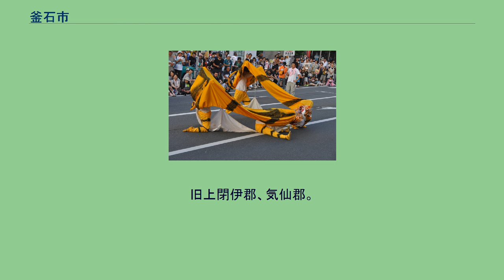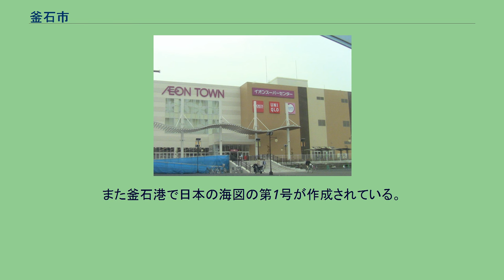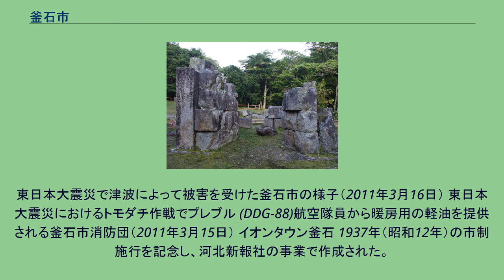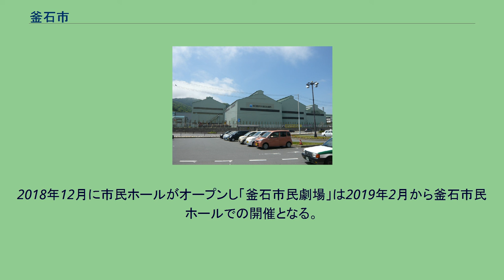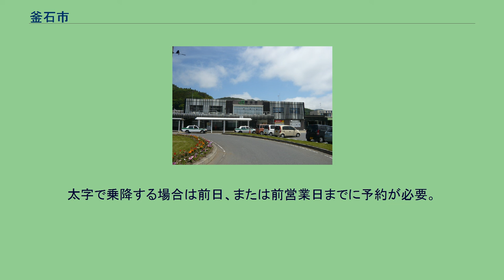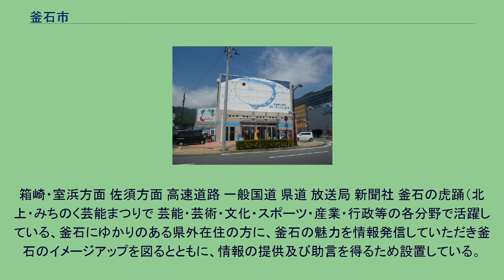釜石市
釜石市中心部周辺の空中写真。
2013年9月20日撮影の46枚を合成作成。
釜石製鐵所（現・東日本製鉄所釜石地区）（2013年6月1日） 釜石市の街並み 釜石市（かまいしし）は、岩手県南東部、三陸復興国立公園の中心に位置し、世界三大漁場の一つ北西太平洋漁場の一角をなす三陸漁場と典型的なリアス式海岸を持つ市である。
旧上閉伊郡、気仙郡。
近代製鉄業発祥の地であり、最盛期の人口は9万人を超えた。
西を松倉山や仙磐山などの北上山地などに囲まれ、東を太平洋に囲まれている。
平野部は少なく、可住地面積も多くない。
夏はやませの影響を受けるが、フェーン現象によって暖められた風が北上高地から吹き降ろす事により、県内で最も高い気温を記録する事がある。
厳暑となった2015年の7月から8月上旬には、東北北部としては珍しく、38℃を超える気温を2回観測した。
釜石鉱山田中製鉄所（1894年） 古くは三陸地方の小さな漁村であったが、幕末に盛岡藩士の大島高任が日本初の商用高炉（現世界遺産・橋野高炉跡）を成功させたのを嚆矢として、明治政府により日本初の官営製鉄所（後に釜石鉱山田中製鉄所に民営移管）が設置された日本の近代製鉄発祥の地となる。
また釜石港で日本の海図の第1号が作成されている。
太平洋戦争では米軍による釜石艦砲射撃により市街地が壊滅するも戦後に復興し、日本がオリンピック景気で建設需要の高まった最盛期には人口が9万人を超えるなど、東北有数の重工業都市となった。
また釜石製鐵所の実業団チーム「新日鉄釜石ラグビー部」は、1978年から1984年にかけて日本選手権7連覇という偉業を達成し、その強さから「北の鉄人」と呼ばれ、日本ラグビー史に一時代を築いたチームとなった。
東日本大震災で津波によって被害を受けた釜石市の様子（2011年3月16日） 東日本大震災におけるトモダチ作戦でプレブル (DDG-88)航空隊員から暖房用の軽油を提供される釜石市消防団（2011年3月15日） イオンタウン釜石 1937年（昭和12年）の市制施行を記念し、河北新報社の事業で作成された。
2011年3月まで旧釜石市民文化会館が存在した。
同館は2011年の東日本大震災で被災し2014年に解体された。
旧市民文化会館では、自主文化事業として市民手作りの舞台「釜石市民劇場」が開催されていたが、震災以降2017年まではシープラザ遊（現在は解体）を会場として継続していた。
2018年12月に市民ホールがオープンし「釜石市民劇場」は2019年2月から釜石市民ホールでの開催となる。
ただし自主文化事業ではなくなっている。
サンフィッシュ釜石（釜石駅前橋上市場、2013年6月1日） シープラザ釜石（2013年6月1日） 製造業 漁業 金融機関 銀行 協同組織金融機関 農協・生協 郵便局 簡易郵便局 　　　 2013年 (平成25年) 2月10日連携協力協定　 釜石駅（2013年6月1日） なお、1880年（明治13年） - 1883年（明治16年）と1893年（明治26年） - 1965年（昭和40年）には、釜石-陸中大橋間に現在の釜石線と並行して鉱石輸送のための専用鉄道が存在した。
釜石鉱山鉄道を参照。
2019年6月1日、かまいしまるごとコミュニティバスの一部路線の廃止を受けて、末端区間の代替バスの運行を開始した。
釜石市北部コミュニティバス 運行委託 : 岩手旅行社 釜石市南部コミュニティバス 運行委託 : 岩手旅行社・釜石タクシー にこにこバス 始発の1時間前までに事前登録と予約が必要。
ただし、土・日・祝日利用の場合は前営業日までとなっている。
太字で乗降する場合は前日、または前営業日までに予約が必要。
箱崎・室浜方面 佐須方面 高速道路 一般国道 県道 放送局 新聞社 釜石の虎踊（北上・みちのく芸能まつりで 芸能・芸術・文化・スポーツ・産業・行政等の各分野で活躍している、釜石にゆかりのある県外在住の方に、釜石の魅力を情報発信していただき釜石のイメージアップを図るとともに、情報の提供及び助言を得るため設置している。
日頃の活動等を通じて、釜石の魅力を折に触れPRしていただくとともに、釜石のまちづくりに役立つ情報の提供や市政に関する意見・提言等を行う。 大使の活動のため、PR用名刺や各種情報を提供します。また、年に1回程度、大使の方々との意見交換会等を...